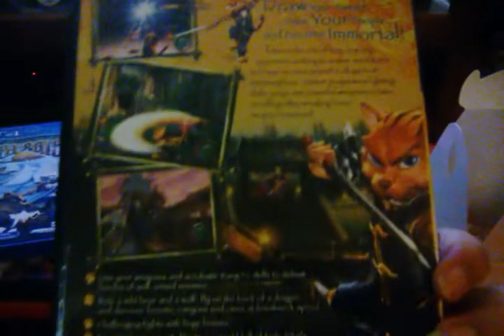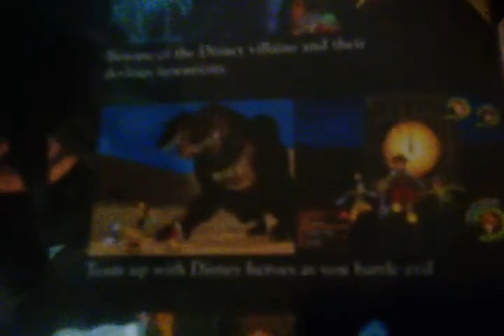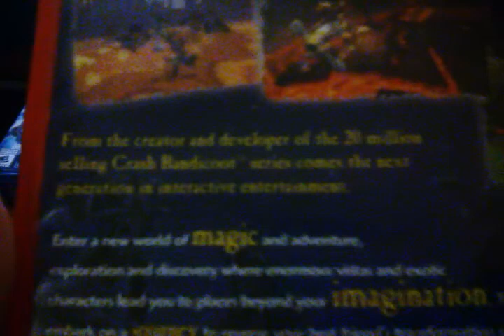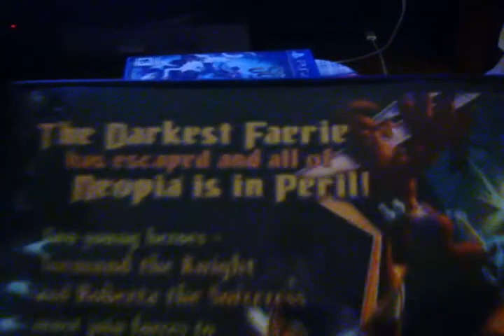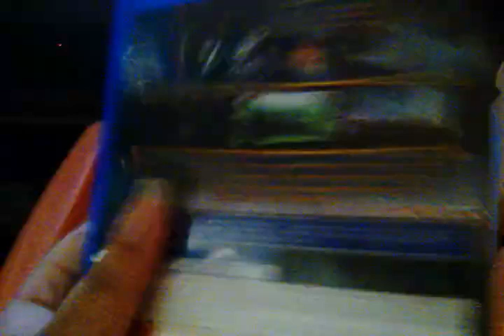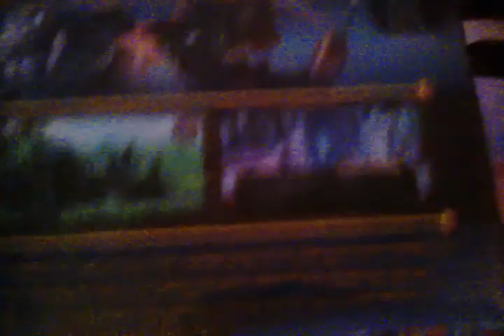My Favorite Video Games Part 1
Part 1 of My Favorite Video Games, like my favorite #1 favorite video game is Curse of the Sea Rats, Kingdom Hearts, Legend of Kay, Ratchet and Clank (Ps2), Jak and Daxter: The Precursor Legacy, Neopets: The Darkest Faerie and Sly Cooper and the Thievius Raccoonus and Note: I Love Ratchet and Clank, Jak and Daxter and Sly Cooper Series